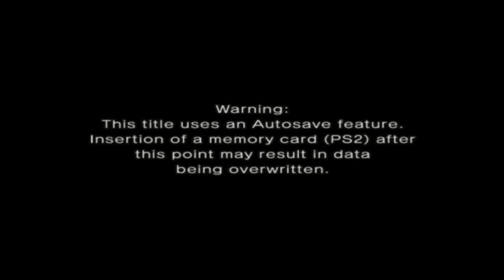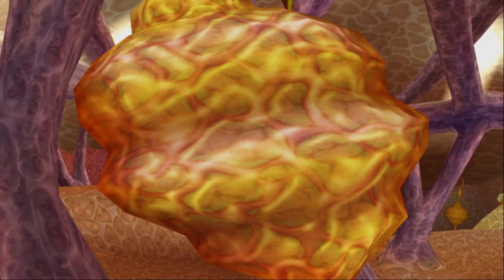DRAGON BALL Z: BUDOKAI 3: Collector's Edition - FREE BATTLES ALL CHARACTERS Story #01 (PS2/PCSX2 HD)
So I'm letting the CPU (computer player) fight each other as every character following the story of the manga/anime up until the end of this game which is the DB GT Saga.

This were the third Dragon ball game released in November 2004 - I did never play this game during my teenager-years despite still being a DBZ-fan at the time of its release. In 2004 I were 14-15 years-old and I don't know why I never bought this game back then. I do remember looking at the cover in the store and thinking the movie-characters weren't very interesting to me - the movies suck with the exception of the "History of Trunks"-special. The second DBZ Budikai game had all of the original story of DBZ and maybe I thought it was good enough.. But I didn't know that the third game had a freaking RPG-styled story mode, had I known I would have bought the third game for sure back then.

So, this game is the third in the BUDOKAI series and as such it has improved on the first and second  games in many areas. It didn't include cinematics in the Story Mode unlike the first game, and it didn't have the unique but boring cardboard strategy-game of the second game neither - but it did include a RPG-styled story-mode for all the DBZ-fighters and this is where this game shines the most, in the story mode you can pick different DBZ-fighters to play as and then you'd play through each of their stories, you level  them up, earn new capsules/skills, moves and transformations - each character will move on a world map and then fight the battles like in the 2nd game - but unlike in the second game there are many improvements to the fighting-mechanics as well. For one you can now counter a move such as the "kamehameha" with your own, you can teleport away at the very moment an enemy blast is abut to hit you and all the ultimate moves now require some extra mini-games to pull of completely - reducing the spaming of the ultimate attacks and making them more difficult to pull off and more rarely used. The stages have been improved and now look much more detailed, all of them have a destroyed version and the music will change in the destroyed stage to more epic music, the music still isn't optional and each track is still locked to a specific stage or destroyed stage - every character now has a ultimate move and many of them can destroy a stage with their ultimate move. The details of colors, energy, moves etc are improved - everything good in DBZ Budokai 2 is expanded upon here and made better - the story mode is vastly superior, you have more characters and the nly thing a prior game had that is still missing here would be the cinematics of the first game.

This video became over 9 hours long due to the many characters, fights and rounds I decided to watch when trying to emulate the story of DB, DBZ and DBGT.

The game has mostly DBZ-characters, only two DB-characters unique for DB and about four DBGT characters. It has pretty much every DBZ-character except Dodoria and Zarbon who where in the first game but not in the 2nd and 3rd. It also is lacking most of the Ginyu Force.

The game is in HD -1920/1080p - due to the PCSX2 EMULATOR.

I only got this game as an adult llike back in 2009 when I were 19-years-old.

If I'm going to play the story-mode I think I'll do that on the PlayStation 3 HD Remaster. Sure, this PS2-title is in HD-resolution thanks to the PCSX2-Emulator for the PC - but the HD-remaster is even better looking.